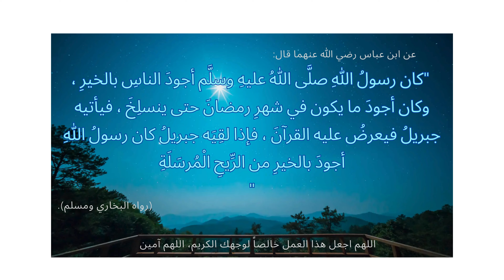أهلا رمضان شهر الطاعة والبركات، كل يوم حديث | كانَ صَلَّى اللهُ عليه وسلَّمَ أجْوَدَ النَّاسِ ...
كانَ رَسولُ اللَّهِ صَلَّى اللهُ عليه وسلَّمَ أجْوَدَ النَّاسِ، وكانَ أجوَدُ ما يَكونُ في رَمَضَانَ حِينَ يَلْقَاهُ جِبْرِيلُ، وكانَ جِبْرِيلُ يَلْقَاهُ في كُلِّ لَيْلَةٍ مِن رَمَضَانَ، فيُدَارِسُهُ القُرْآنَ، فَلَرَسولُ اللَّهِ صَلَّى اللهُ عليه وسلَّمَ حِينَ يَلْقَاهُ جِبْرِيلُ أجْوَدُ بالخَيْرِ مِنَ الرِّيحِ المُرْسَلَةِ. وَعَنْ عبدِ اللَّهِ، حَدَّثَنَا مَعْمَرٌ بهذا الإسْنَادِ نَحْوَهُ، وَرَوَى أبو هُرَيْرَةَ، وفَاطِمَةُ رَضِيَ اللَّهُ عنْهمَا، عَنِ النبيِّ صَلَّى اللهُ عليه وسلَّمَ: أنَّ جِبْرِيلَ كانَ يُعَارِضُهُ القُرْآنَ.
الراوي : عبدالله بن عباس | المحدث : البخاري | المصدر : صحيح البخاري
الصفحة أو الرقم: 3220 | خلاصة حكم المحدث : [صحيح] [وقوله: وروى أبو هريرة وفاطمة... معلقان، وصلهما في موضعين آخرين]
التخريج : أخرجه البخاري (3220) واللفظ له، ومسلم (2308). ورواية أبي هريرة أخرجها البخاري موصولة (4998). ورواية فاطمة أخرجها البخاري معلقاً بعد حديث (3220)، وأخرجها موصولاً مسلم (2450) مطولاً من حديث عائشة رضي الله عنها.

اللهم اجعل هذا العمل خالصا لوجهك الكريم .. اللهم صلي وسلم وبارك وعلى سيدنا محمد وعلى آله وصحبه وسلم
اللهم إنك عفو كريم تحب العفو فاعفوا عنا